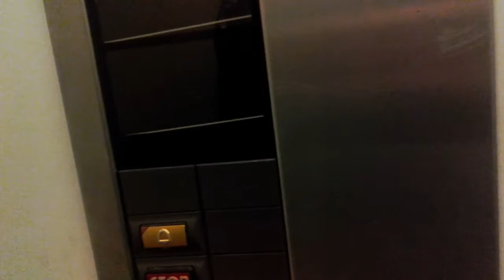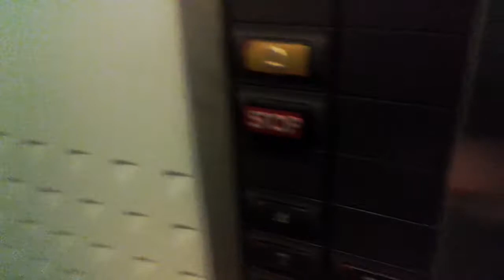Äidin asunto myyrmäessä2